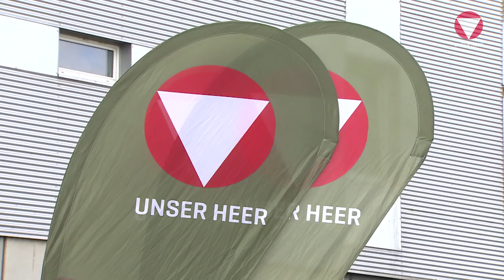Neue Radpanzer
Verteidigungsminister Mario Kunasek übergibt neue Pandur "Evolution" Radpanzer an das Jägerbataillon 17 in Straß.